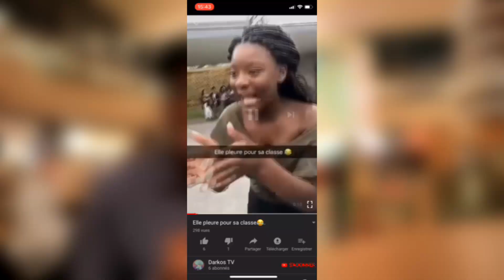MON PARCOURS SCOLAIRE ! 🇫🇷🇸🇳🇰🇷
DÉROULE LA DESCRIPTION KHEY!

Petite FAQ des kheys spéciale études aujourd'hui! Je réponds directement à vos questions ! De l'école primaire à l'école d'ingé en passant par la prépa, je vous parle de tout :)
J'espère que cette jeune vidéo vous plait!

Soutiens-moi GRATUITEMENT sur uTip ! Il te suffit de regarder une pub de 20 secondes et quelques centimes d'euros me seront versés !

Où manger à Séoul ?

Mon matériel:
► Ma caméra
► Mon microphone
► Mon microphone d'appoint
► Ma ring light
► Mon trépied

*Si tu vois ce message, sache que t'es un vrai khey ! Merci pour ton soutien !!